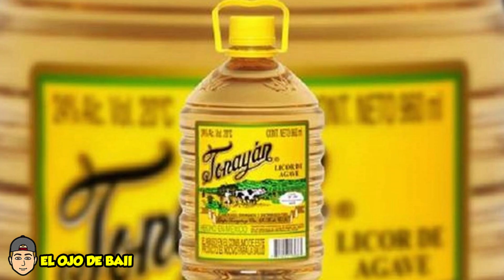el catador de tonayan (Gastrovinos)